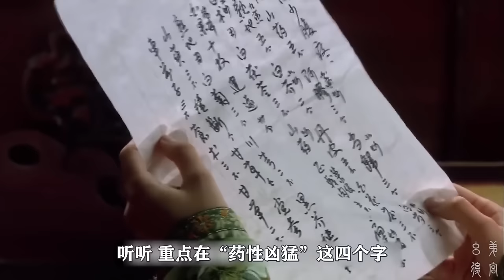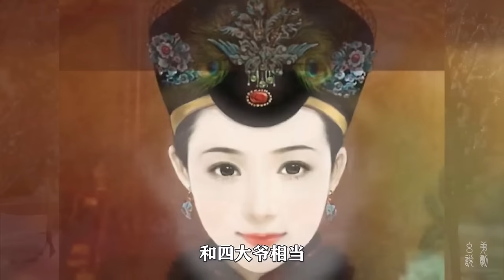皇后坐拥怀孕药方，月月又能得到宠幸，她为什么不生孩子呢！【幺弟后宫史】